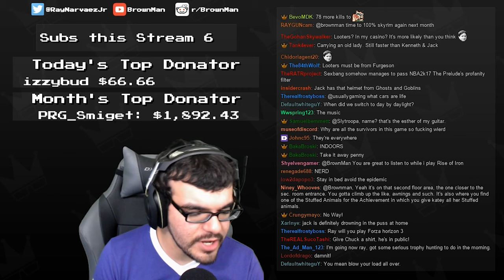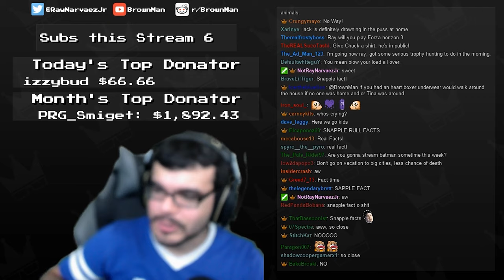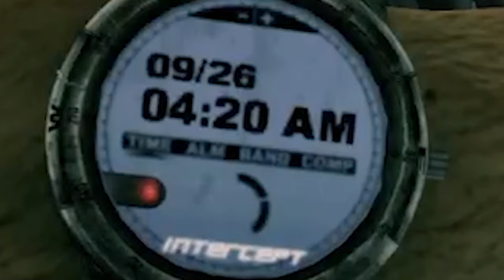Dead Rising 2 Highlights | September 2016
0:00 - Dead Rising 2: Case Zero
9:37 - Dead Rising 2
54:37 - Dead Rising 2: Case West